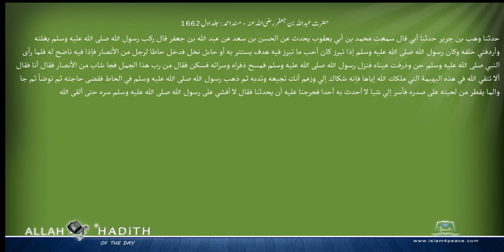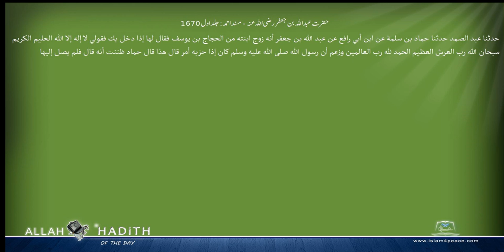حضرت عبداللہ بن جعفر رضی اللہ عنہ مسند احمد Musnad Ahmad Islam4Peace com